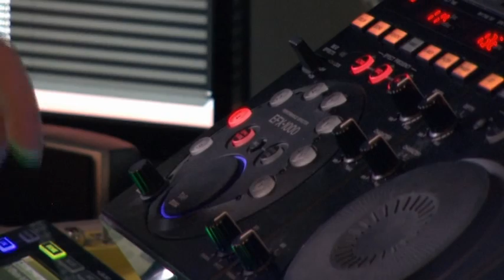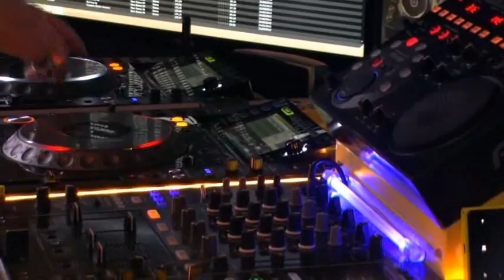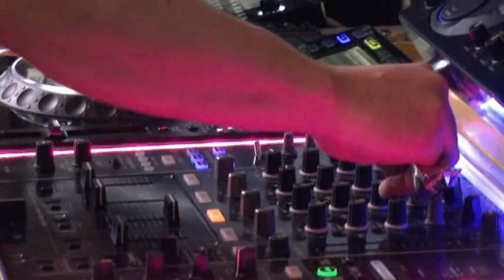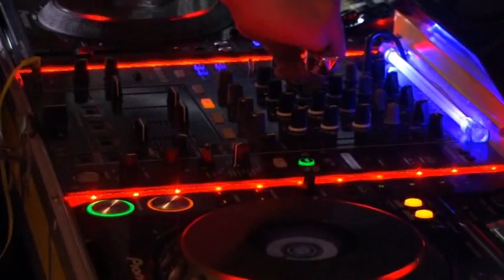DJ Grizou Pioneer Pro Contest - DJM 900 NXS, 3 CDJ 2000 NXS, EFX 1000